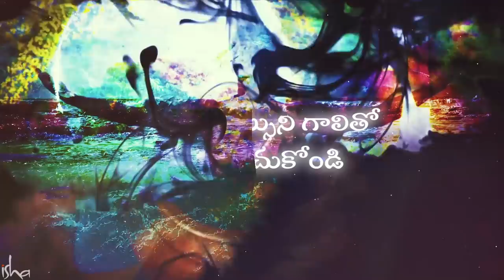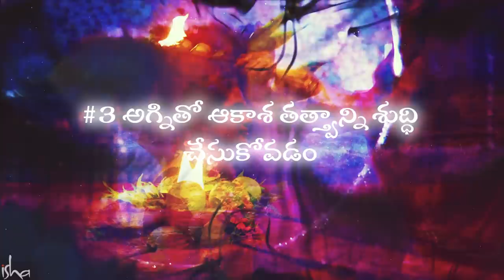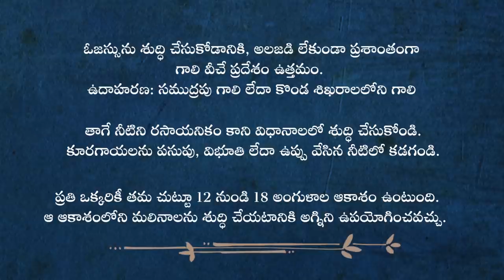3 మార్గాలు - ఇంట్లోనే శరీరం శుద్ధి చేసుకోండి! Natural Ways To Detox At Home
'ఓజస్సుని శుద్ది చేయడానికి, ఎప్పుడూ కూడా సముద్రపు గాలి లేదా, కొండ శిఖరాల పైన పిల్లగాలి ఉత్తమం. ఎందుకంటే, అది అతి తక్కువ అలజడితో వీస్తుంది, చదునైన ఉపరితలంపై వీస్తుంది. ఎటువంటి హెచ్చుతగ్గులుండవు" అని అంటున్నరు సద్గురు.